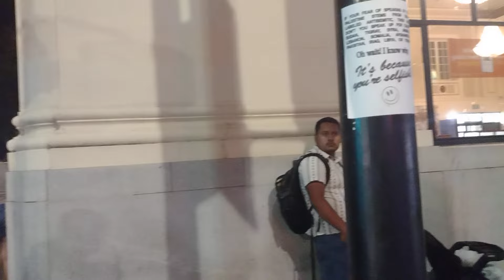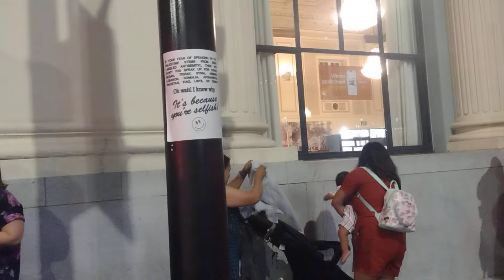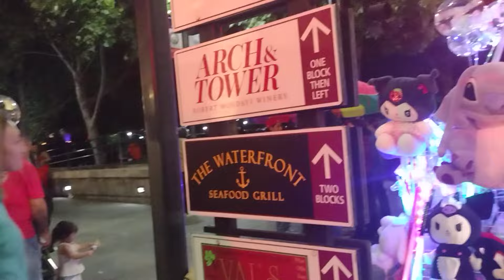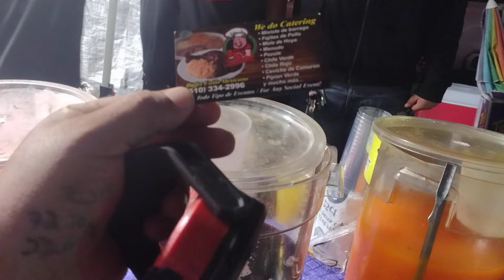NAPA CALIFORNIA. LA INDEPENDENCIA DE LOS ESTADOS UNIDOS DE AMERICA. JUE.04,JUL.2024.